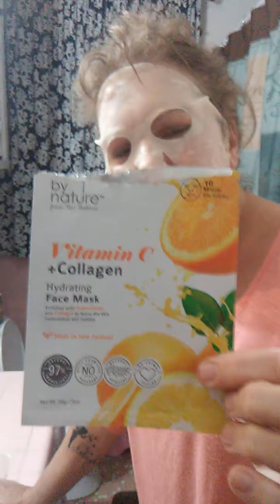Strange Beauty Treatment!! Funny Video!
Strange Beauty Treatment!! Funny Video!,Tina Colette Frye, Frank McTyre at 221 Lakeview Dr Bremen Ga on 8/22/18 beauty mask! Yikes!